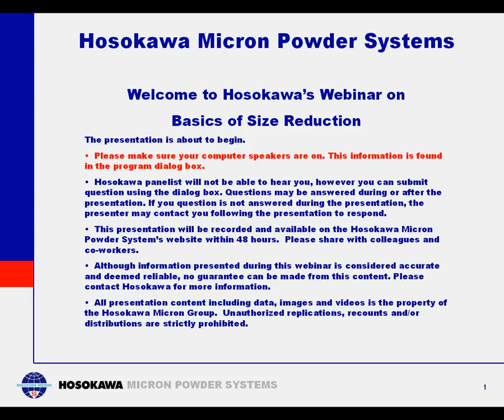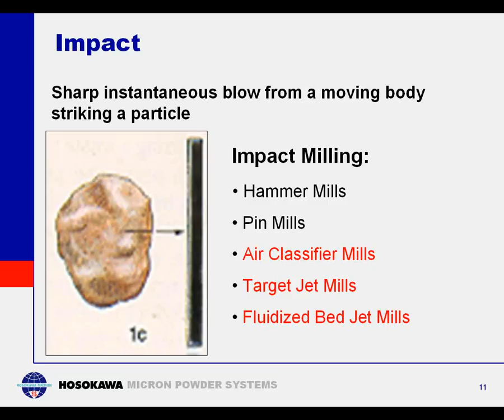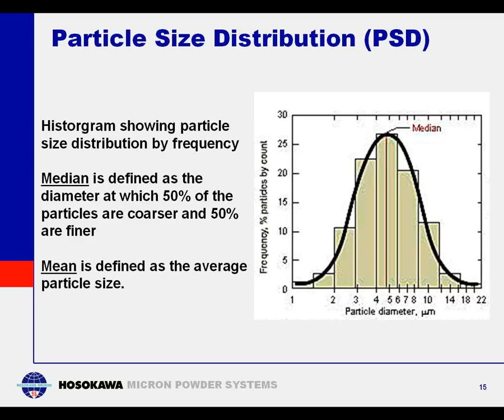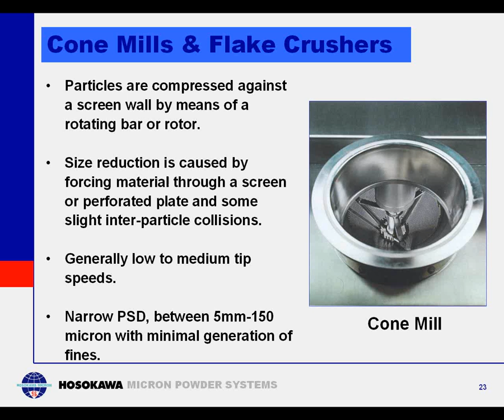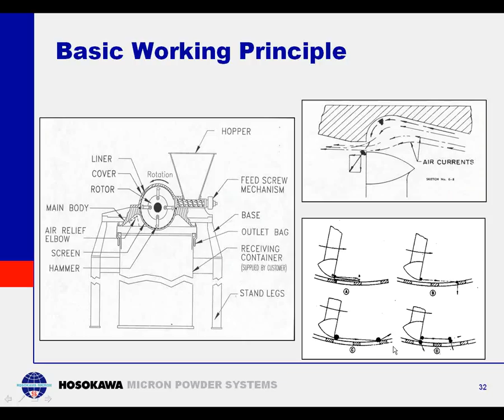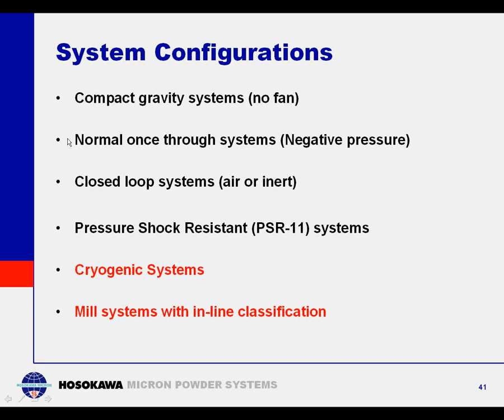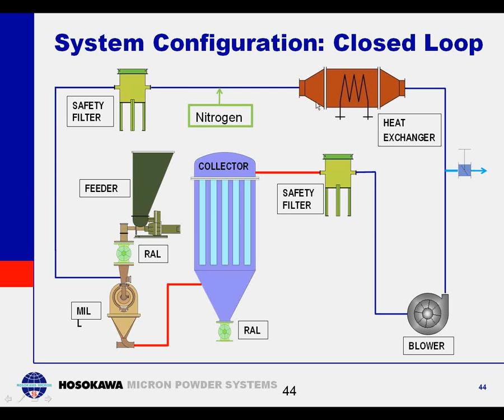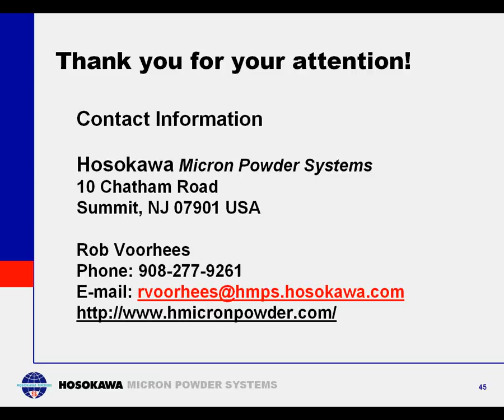Basics of Size Reduction-Coarse to Medium Grinding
Size reduction has become an essential part of many different manufacturing processes. From pharmaceutical production to agricultural and even cosmetic applications, size reduction is an integral part of the production of almost every product out there.

What is Size Reduction?

Size reduction is, essentially, the breaking down of materials from a few large particles, usually to a fine powder. There are three different kinds of powders that result from a size reduction process. These kinds relate to the particle sizes within each powder. They are: coarse, medium, and fine. This webinar will discuss the size reduction of material to create coarse and medium powders.

There are four different mechanisms that can be used to create a coarse or medium powder. These are:

Shearing

Shearing is the act of cutting a particle into different pieces so that it is smaller, and thus its size is reduced. The machines that are usually used in shearing are granulators and rotary knife cutters.

Attrition

Attrition is the act of grinding down material by having them rub tightly against one another. This is commonly referred to as autogenous grinding. The type of machine that is used in attrition grinding is generally the attrition mill.

Crushing

Crushing is the act of pressing tightly on the top and bottom, or both sides, of a material so that its size is reduced. The most commonly used crushers for size reduction are jaw crushers, cone mills, and flake mills. Crushers generally create a very coarse material.

Impact

Impact size reduction is the act of dealing a forceful blow to the particle so that it breaks apart into smaller pieces, thus reducing its size. The machines that are most commonly used for impact size reduction are hammer mills and pin mills.

If you want to learn more about coarse and medium size reduction, be sure to watch the entire webinar.